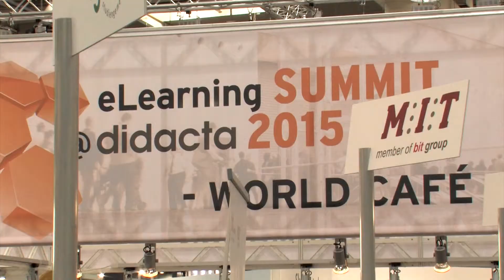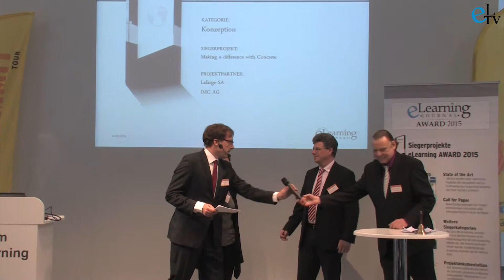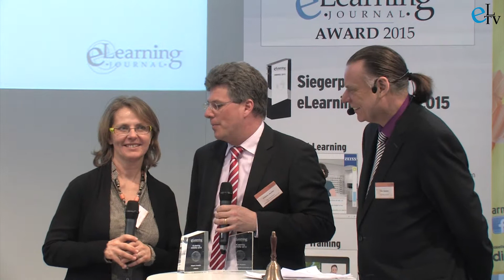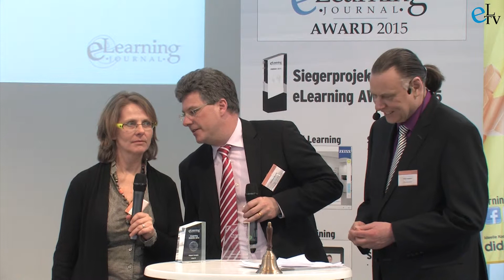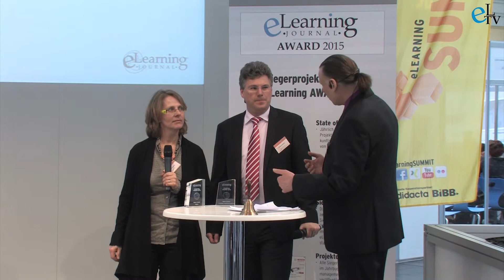Verleihung eLearning AWARD 2015 (1/26) - Kategorie KONZEPTION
Verleihung des eLearning AWARDS auf der didacta 2015 in der Kategorie KONZEPTION für das Siegerprojekt "Making a difference with Concrete".
Chefredakteur Frank Siepmann im Gespräch mit den Beteiligten des Siegerprojektes Sylvie Grosdemange, Lafarge SA und Christian Wachter, imc information multimedia communication AG.